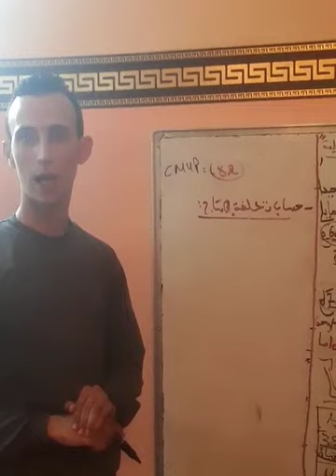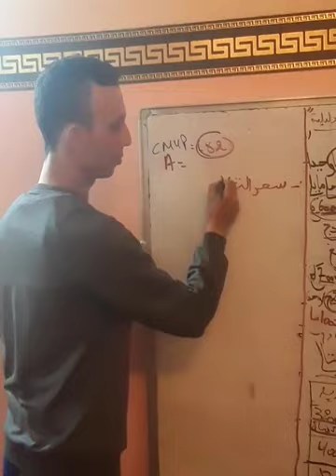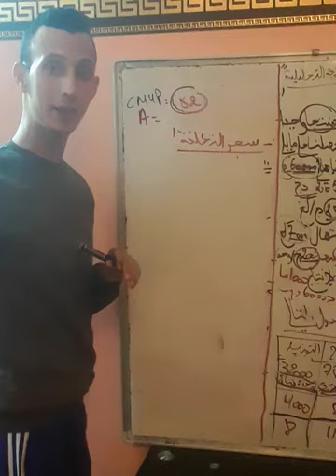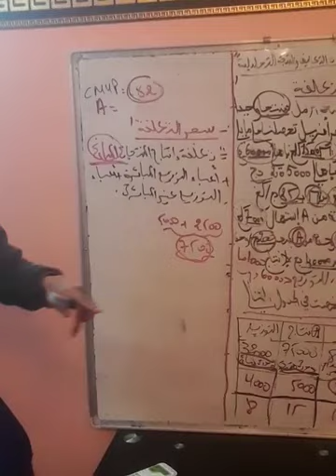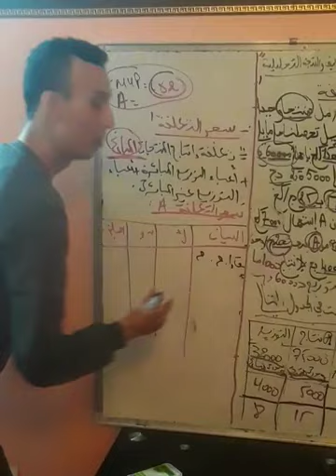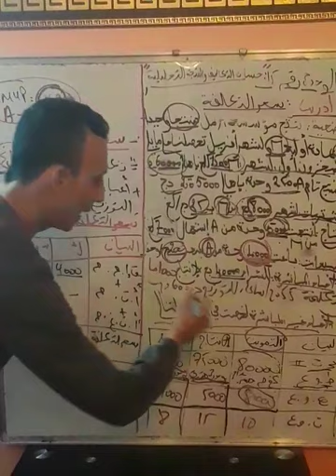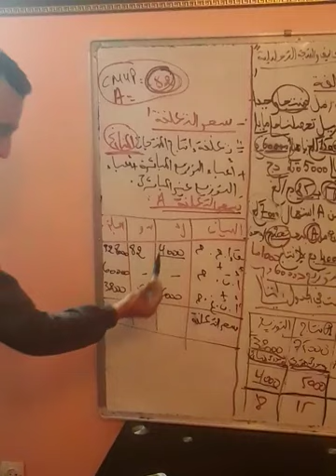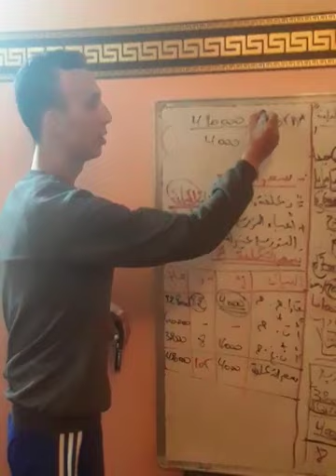الدرس الخامس : سعر التكلفة من الوحدة 15 حساب التكاليف والنتيجة التحليلية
من إعداد الأستاذ عامر حاج دحو ثانوية عثمان بن راشد المحمدية